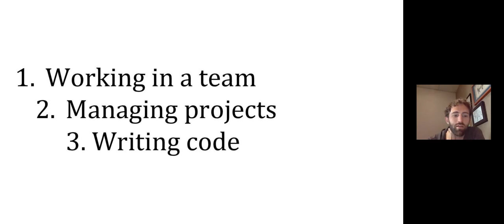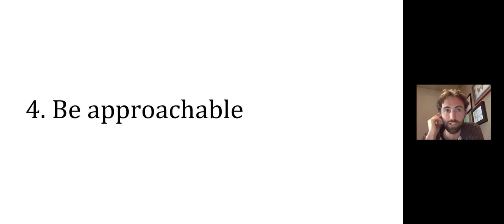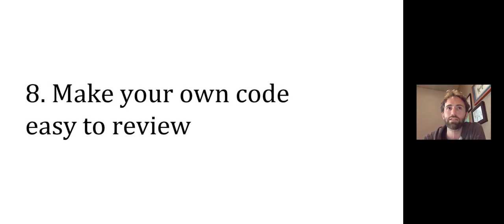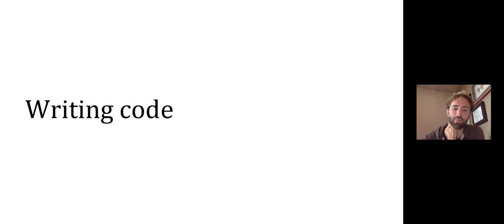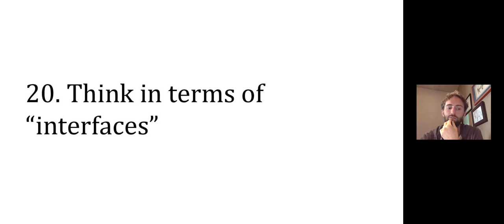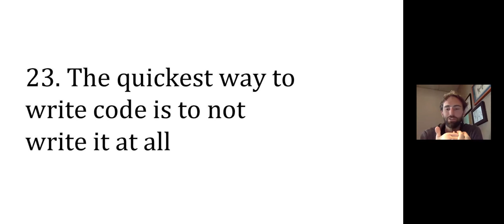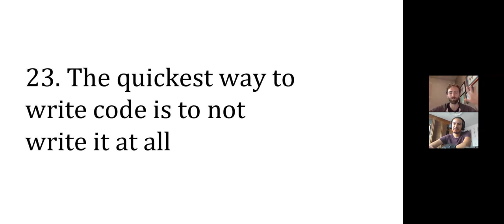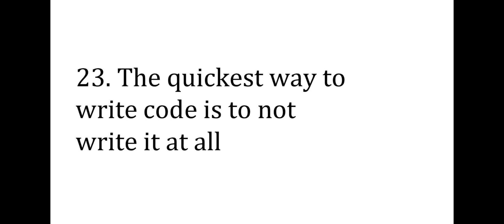Traits of Successful Software Developers w/ Robert Heaton from Stripe | Microverse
Traits of Successful Software Developers w/ Robert Heaton from Stripe

This week, our guest speaker is Robert Heaton, a software engineer from Stripe.  He works on Machine Learning Infrastructure and Application Security.

Before Stripe, Rob was a software engineer at Square Enix and Copyin. He also co-founded Qcumber Clothing in 2009. A fashion startup producing quirky, fruity jumpers and t-shirts. The company was later sold in January 2013.

Robert is interested in online tracking, economics, and teaching programming as well as writing in his personal blog. He also hosts weekly office hours and has created several programming projects to help advance beginners continue learning by working on medium-sized projects such as ASCII Art and The Game of Life.

Microverse is an online school for remote software developers, where you don’t pay anything until you get hired.

During the talk, Robert will share a grab-bag of traits that he picked up from successful people throughout his professional journey.

Don't miss out on this awesome opportunity. Join us to learn and ask Robert anything!